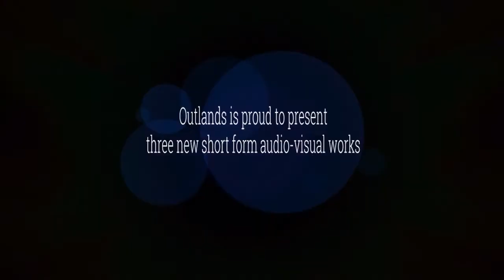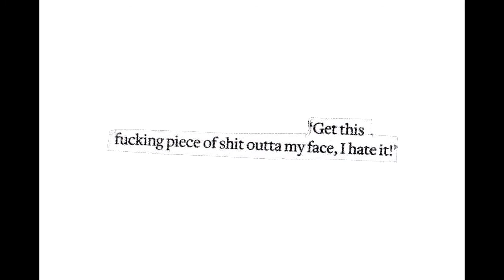UoB Student Showreel // The Joyous Thing 2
Three stunning short films produced as a response to an Open Call at the University of Brighton, Digital Music and Sound Art Faculty shown on Day 1 of The Joyous Thing 2.

Film credits:

Alex Lewis - Whitaker - Morgo [Outlands Edit]
Lee Davis - The Burnin Cold
I Am Fya - Second Home

This is the second in a series of post-event public releases from the Joyous Thing 2, in which we release select content first to our members, then the wider public.

A two-day online festival of commissioned performances, talks, Q+A’s, workshops and networking sessions with diversity and inclusion as central topics. The programme is produced in collaboration with a broad range of partners & contributors; independent & funded organisations, producers, promoters & venues, artists, freelancers & audiences - all an integral part of the conversation. Aimed at uniting & nurturing the longer-term sustainability of the UK performance-led experimental art and music scene, the programme responds to the challenges facing this scene in a cultural climate impacted by Covid-19. This approach aligns with Outlands ongoing organisational objectives to become a centralised resource/hub/platform for the sector.